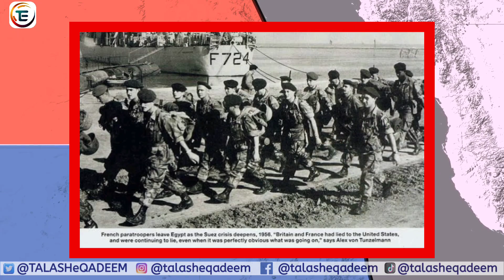Visa free place in the world | Bir Tawil in Hindi | Bir Tawil Claimed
Visa free place in the world  | Bir Tawil in Hindi | TALASH E QADEEM
Bir Tawil in Sudan and Egypt , history of welcome to the land that no country Want.
TALASH E QADEEM

MY VIDEO TOPICS:
Geopolitics / History / History Education / Mega Construction / Science / Mystery /  International Affairs /Current Affairs Pakistan